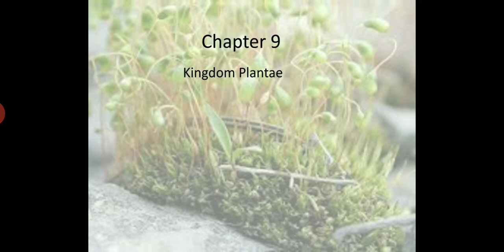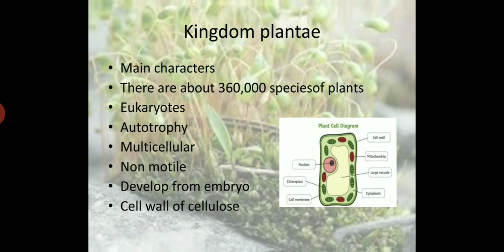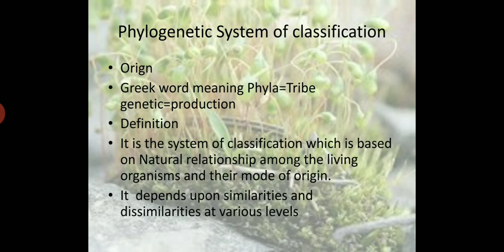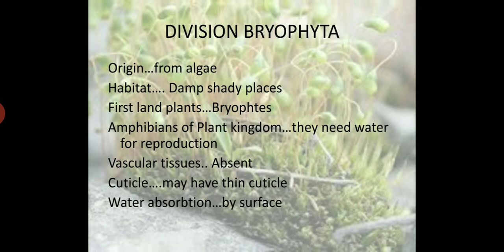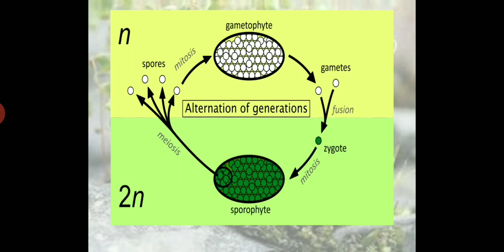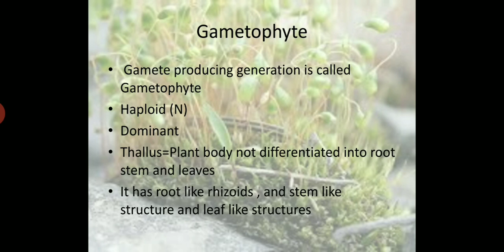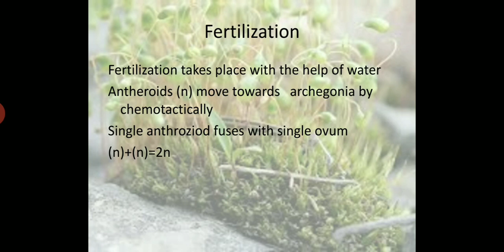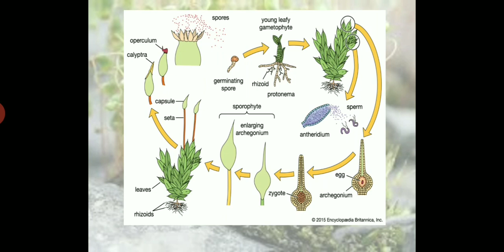Fsc part 1 Kingdom plantae bryophtes introduction